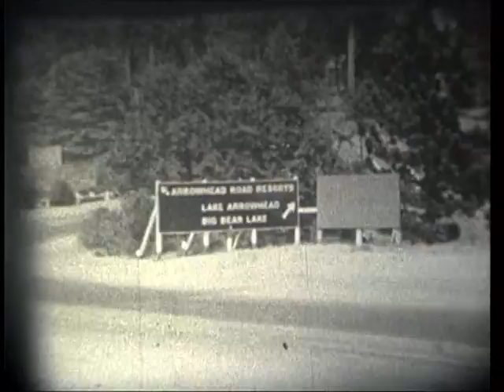Joy 1943 Part 3